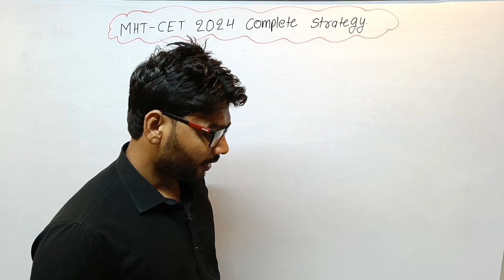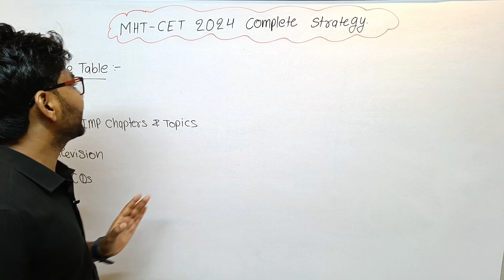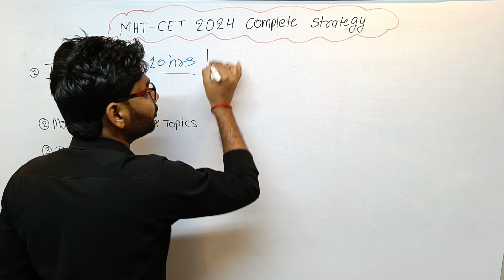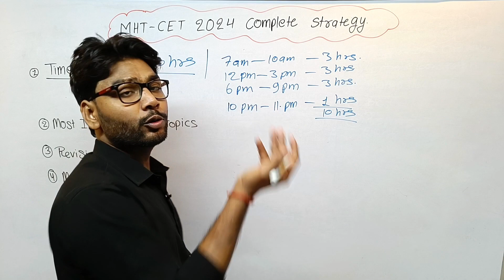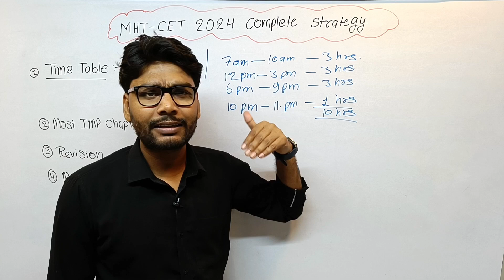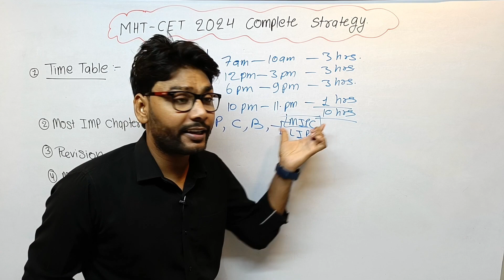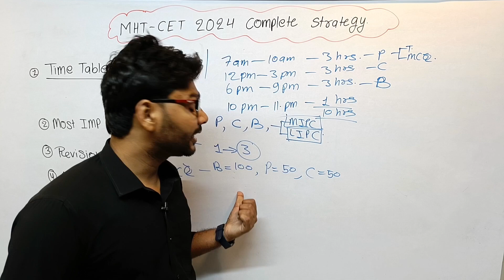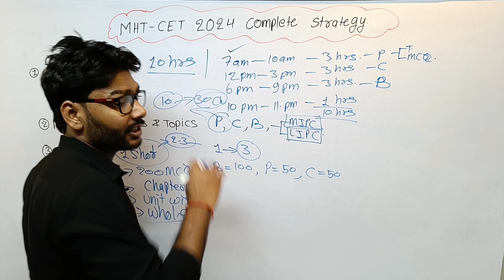Mhtcet 2024 Strategy | Mhtcet 2024 Strategy for PCB | Pradeeps biology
Mhtcet 2024 Strategy | Mhtcet 2024 Strategy for PCB | Mhtcet | Pradeeps biology

      MHT-CET CET 2024 strategy to cover most important chapter for CET